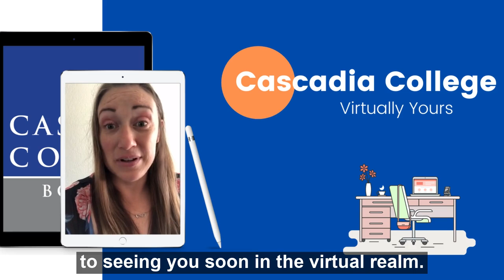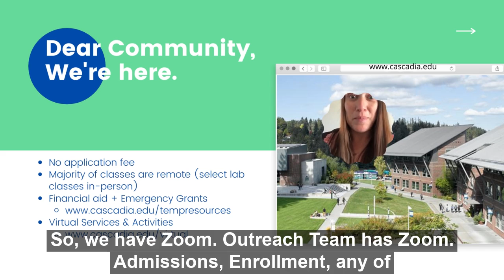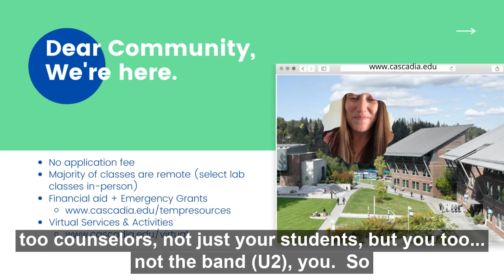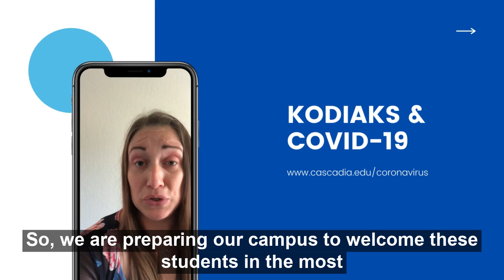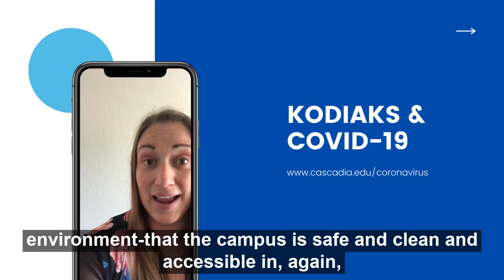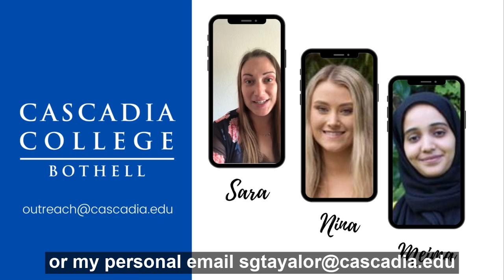Cascadia College 2020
Cascadia College Video for the Fall 2020 Counselor Workshop hosted by The Washington Council